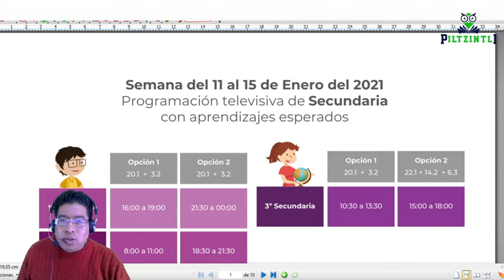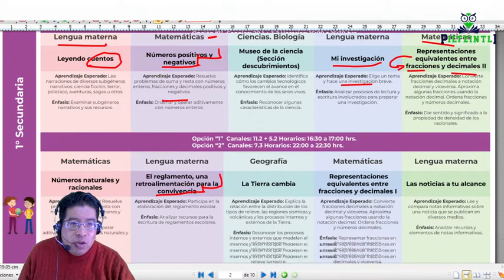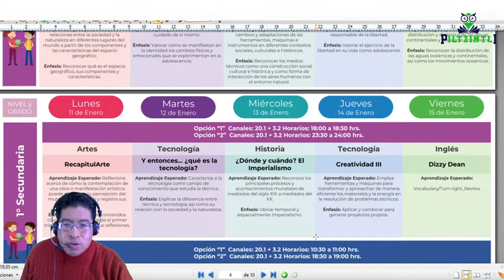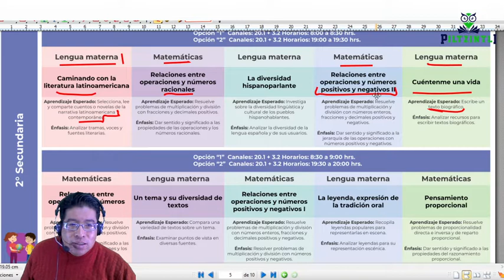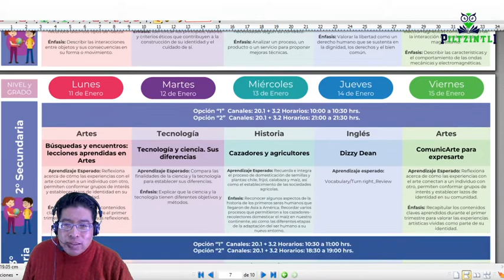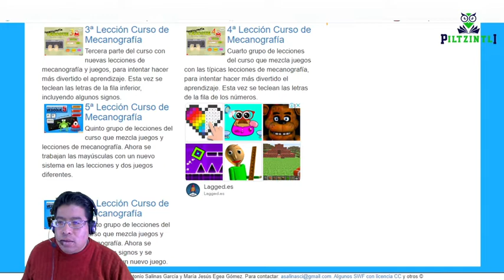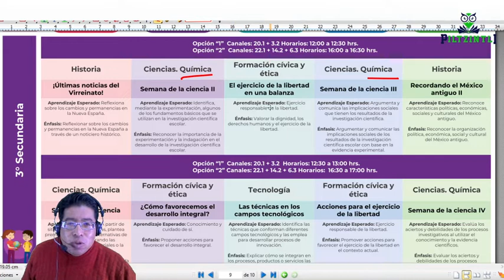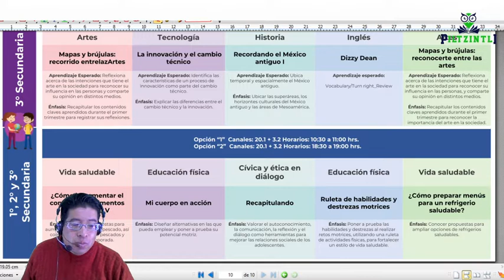Semana del 11 al 15 de Enero de 2021 Temas relevantes para Secundaria.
1ro
Géneros literarios

2do
Literatura Latinoamericana

3ro
Tipos de textos